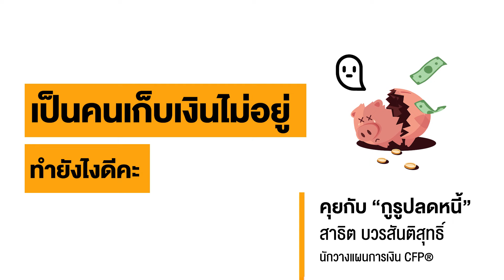เป็นคนเก็บเงินไม่อยู่ ทำยังไงดีคะ | “รู้ทันปากท้อง” กับตลาดหลักทรัพย์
“รู้ทันปากท้อง” กับตลาดหลักทรัพย์
ตอน “เป็นคนเก็บเงินไม่อยู่ ทำยังไงดีคะ”

“อาแปะ” สาธิต บวรสันติสุทธิ์ นักวางแผนการเงิน CFP®
กูรูปลดหนี้ แนะว่า พยายามอยู่ให้ห่างจากสิ่งที่เราชอบ ยับยั้งชั่งใจเอาไว้ ของเล็กน้อยแต่ถ้าซื้อหลายครั้งก็เป็นเงินก้อนใหญ่ครับ